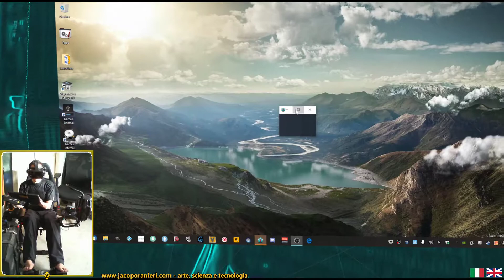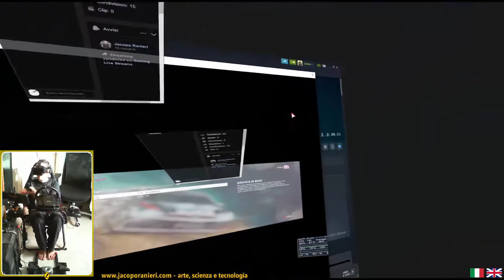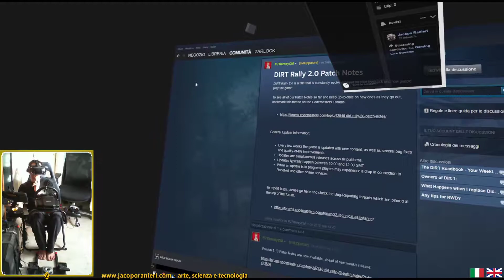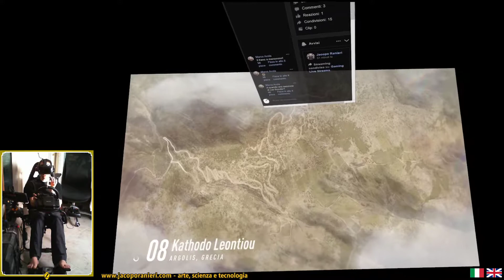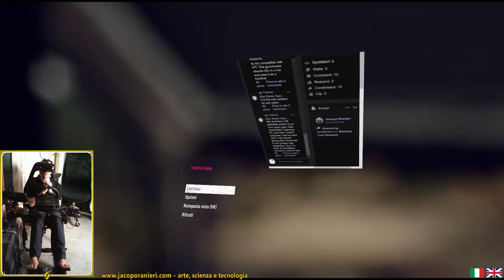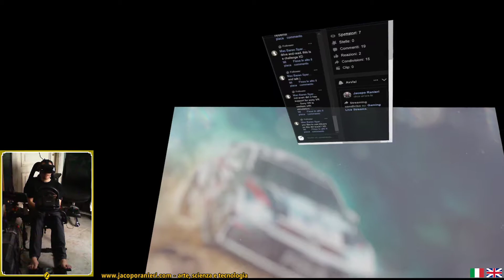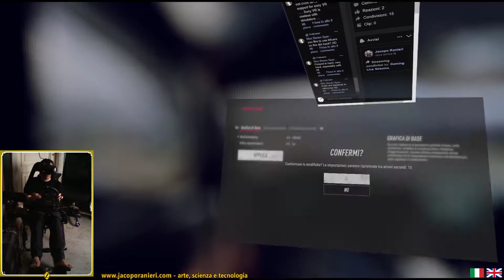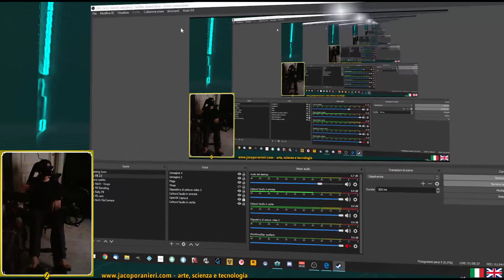Dirt Rally 2.0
Good session and races despite some technical problems. A short description of my setup at the start. Fb quote: "Deja vu / I've just been in this time before / Higher on the beat / And I know it's a place to go🎵🎸"